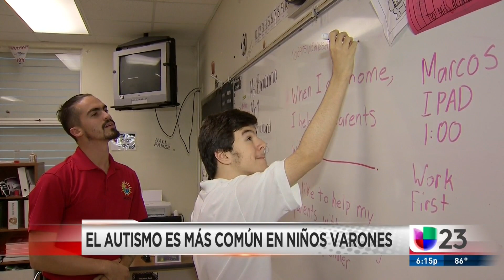Aumentan los casos de autismo infantil en EEUU: ¿Por qué es importante un diagnóstico temprano?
Un nuevo informe de los Centros para el Control y la Prevención de Enfermedades (CDC) muestra que uno de cada 59 menores en Estados Unidos tiene un desorden relacionado con el autismo. La cifra revela que hubo un aumento del 15% de niños diagnosticados en los últimos cuatro años.